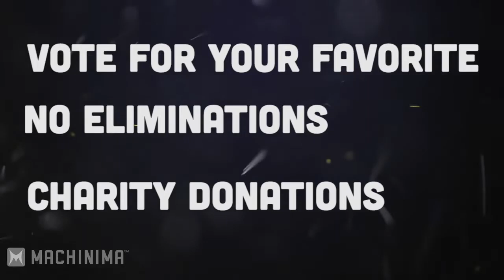MinecraftUniverse VS BAHM SBH RIDDICK!